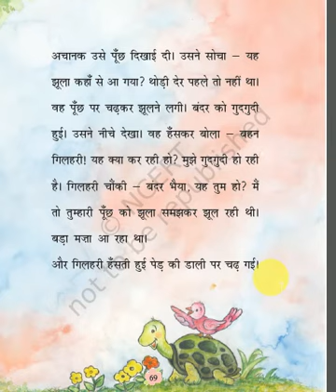Monkey & Squirrel Story in Hindi class 1